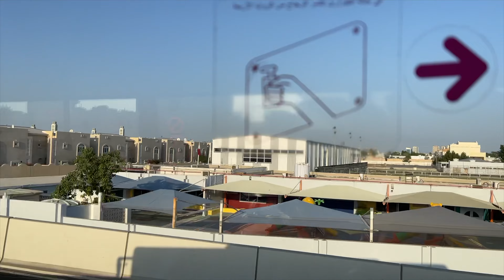Watching CRISTIANO RONALDO LIVE | Portugal vs Korea | FIFA World Cup 2022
VLOG 58